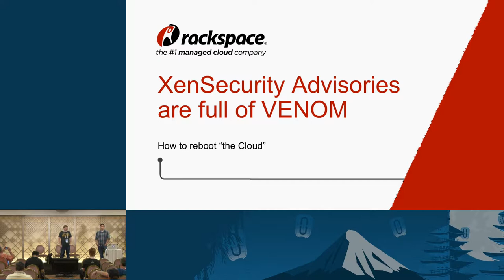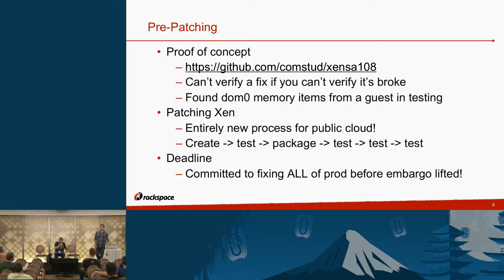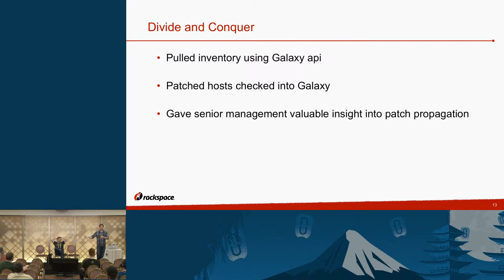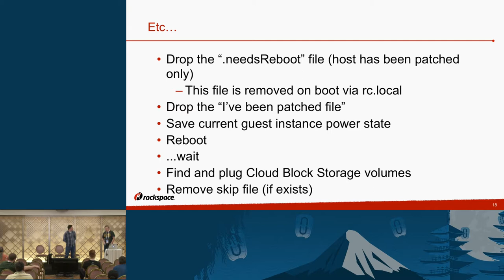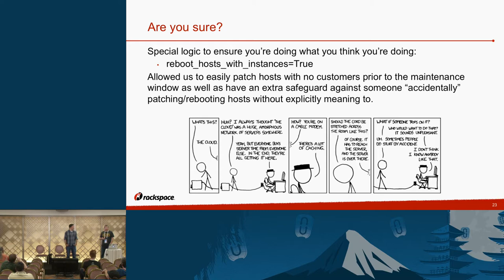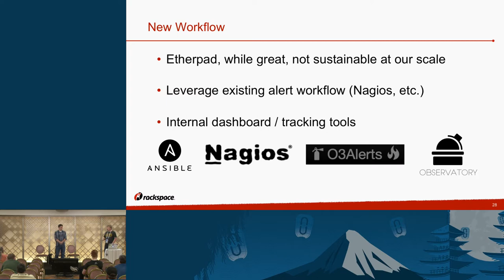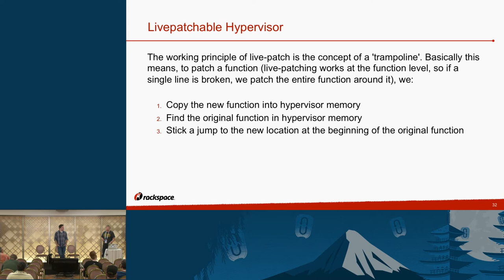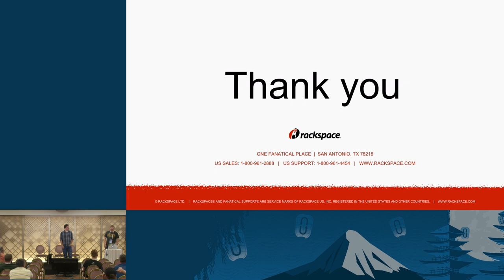XenSecurity Advisories are Full of VENOM - How to Reboot 'The Cloud'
Over the past 18 months there have been several security vulnerabilities discovered in the Xen kernel, which powers some of the largest public cloud OpenStack implementations. How do you address a security vulnerability in a timely manner for your customers whilest minimizing the impact as much as possible? What do you do when this happens again 6 months later? On the Rackspace public cloud team we had to tackle this problem. This talk will aim to address how we addressed the first (XSA-108), an